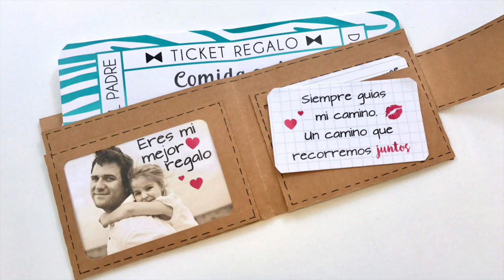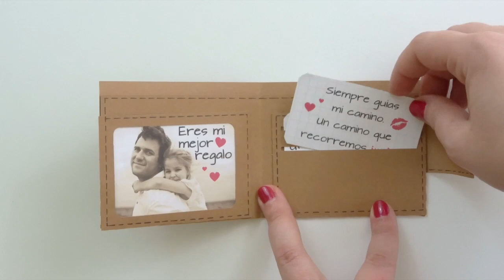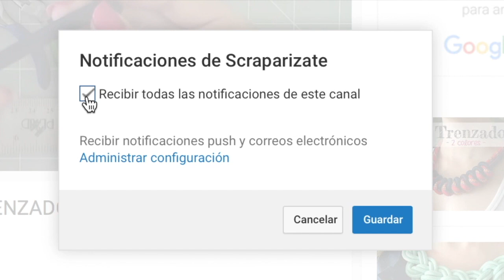REGALO DIA DEL PADRE - BILLETERO CON TICKETS REGALO + FOTO